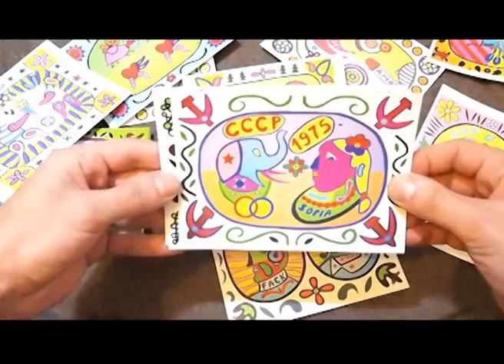Nosorog Art (Ukraine) - postcards project GLAVNOE.by Stanislav Silantyev&Oleksandr Gorskij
Conceptual naive art - postcards project by Nosorog Art Group, Ukraine, paintings by Stanislav Silantyev, accompanied by poetry of Oleksandr Gorskij /in both ukrainian and serbian translation/, 12 postcards set.